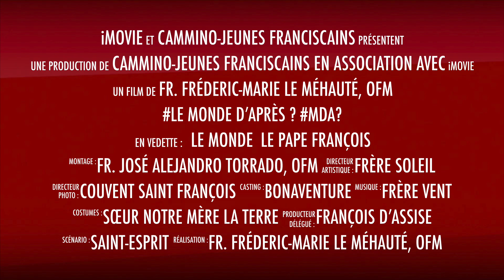Une lecture franciscaine de l'encyclique Laudato Si' du pape François: Le Monde d'Après?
Des ressources très intéressantes sur la websérie Clameurs Bande annonce de la mini-série franciscaine de relecture de Laudato Si’ pour temps de confinement.